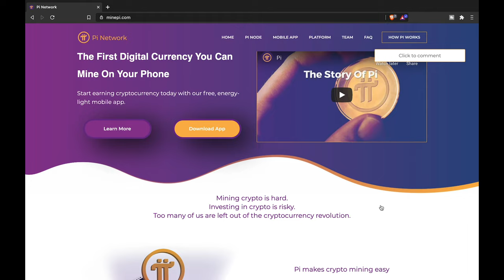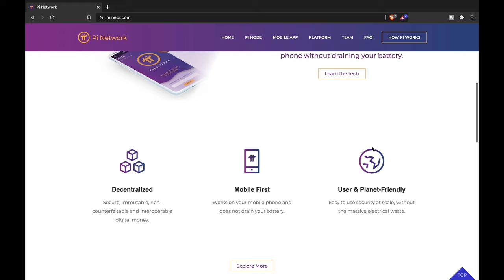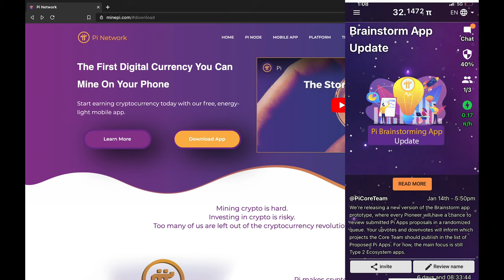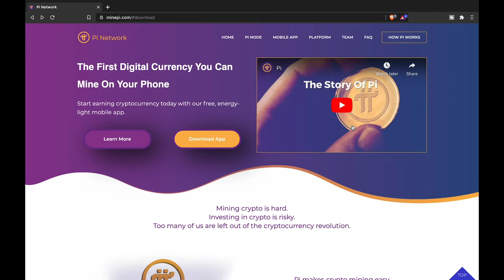Pi Network | Mine Pi | Earn Crypto | Value Coming Soon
Pi network where you can start earning cryptocurrency on your phone while having no affect to your phones battery. There are a couple roles on the network that you can be involved with and each one can help you mine more Pi. Right now the app is in its very early stages and you do have an option of running a node on the network as well. These Pi that are being mined right now don't have any value at the moment but that can all change in the near future.

Pi is a new digital currency developed by Stanford PhDs, with over 10 million members worldwide. and use my username (thew0lf0fcrypt0) as your invitation code.